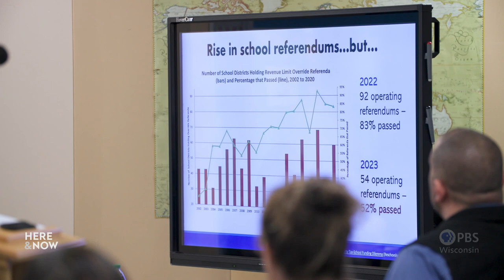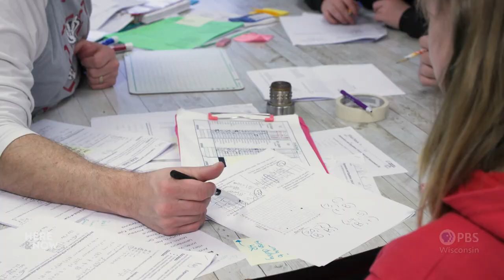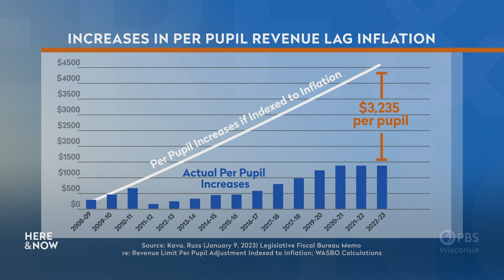Why are many Wisconsin school districts holding referendums?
Dozens of school districts around the state are going to referendum in the 2024 spring election, with local educators seeking support for spending priorities while working within state funding limits.